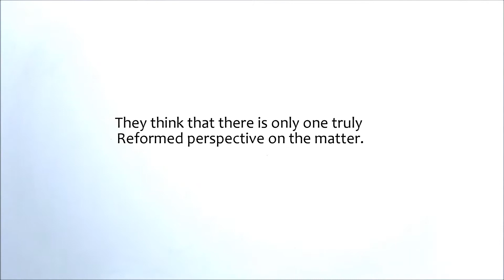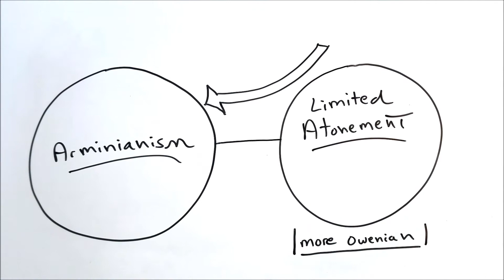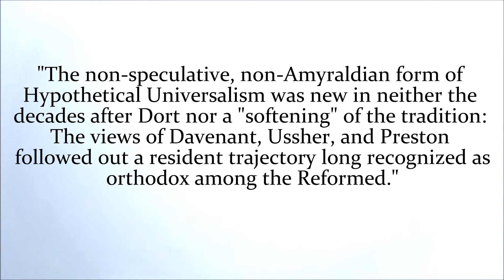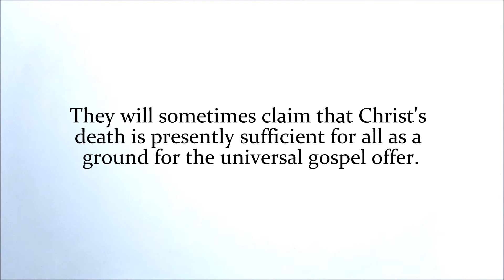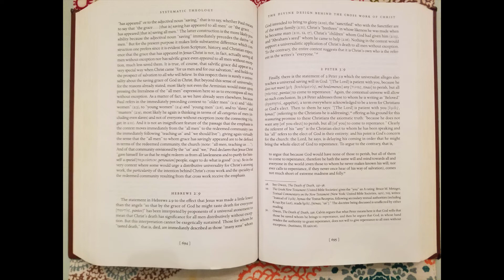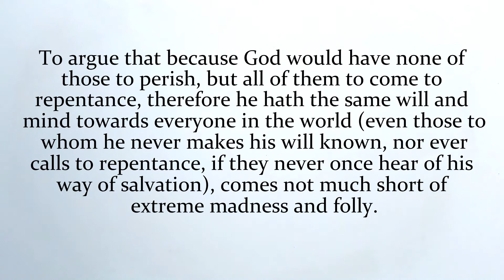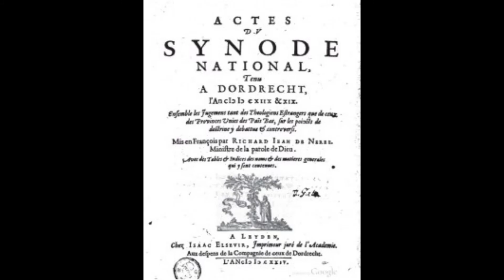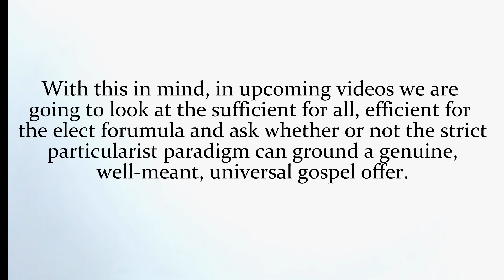Theology in View: A Reformed Critique of Limited Atonement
We're diving deep into a long standing debate on the extent of the atonement.  Get your thinking cap on and prepare yourself for the first installment in a two or three part series.